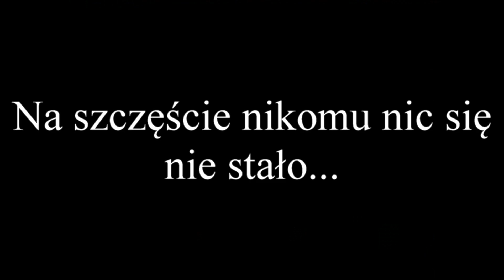22 08 2023 Trąba powietrzna w Dobrej